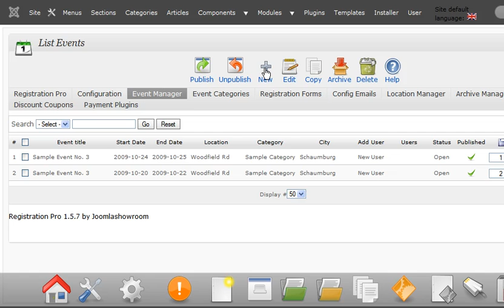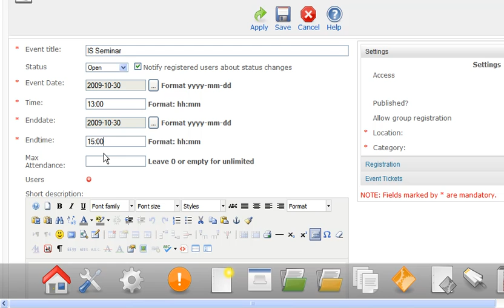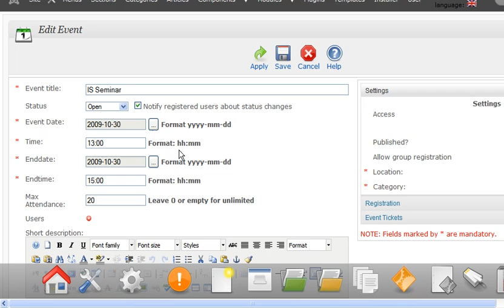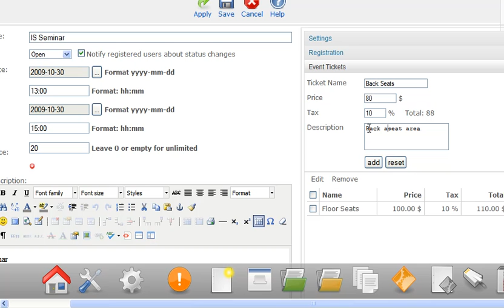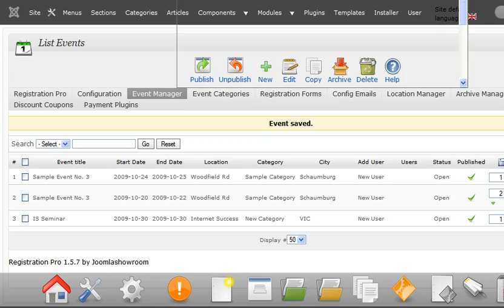Part 3 - Add Events to The Reservation Manager Pro for Joomla CMS by AusMarketing Creative Agency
In this tutorial you will learn how to add events to the Reservation Manager Pro for Joomla CM for the Joomla. With the event and reservation manager you can put in your events, seminars, conferences... into the system and your visitors can pay and book online.

What is Joomla?

Joomla is just one of the CMS's (Content Management Systems - a user friendly website system that the client can easily update pages, images, galleries, shopping carts...) we use. It is a very powerful system and can used for small, medium and large websites. It has many powerful tools that allows us to upgrade websites easily and create and programme custom applications depending on the clients requirements.